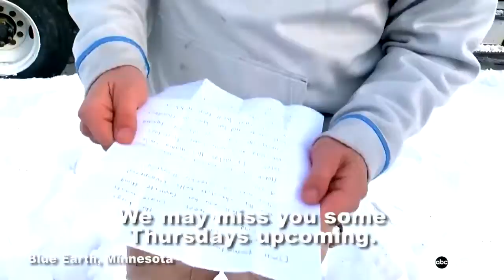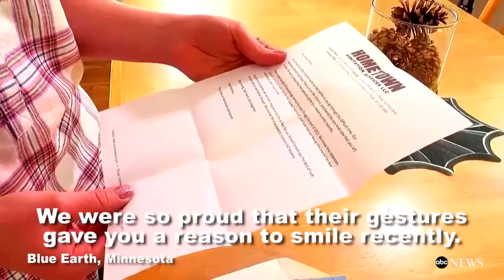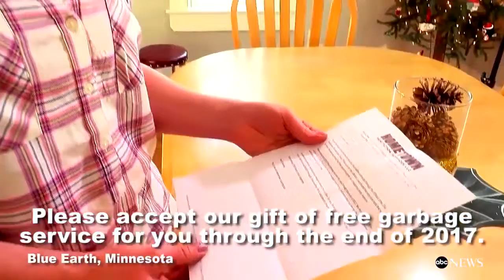Young Girl with Cancer Befriends Garbage Men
When sanitation workers find out 3-year-old girl who loves to wave to them alongside her sisters has cancer, they bestow the girls with Christmas gifts.

The Evenson sisters stop what they're doing during garbage pick up. The short encounter each week has changed everyone's lives, Jennifer Mayerle reports .

Little Girl Surprises Her Favorite Garbage Man With Birthday Cupcake Garbage men are used to collecting stuff. It is, after all, what they do. But one garbage .

CINCINNATI (Sydney Benter) -- A little boy meets his heroes and can't keep it together. The moment was caught on camera and it's gone viral. Oliver Kroner .